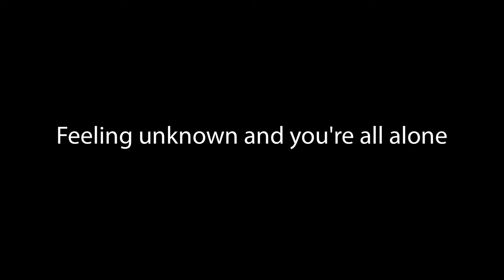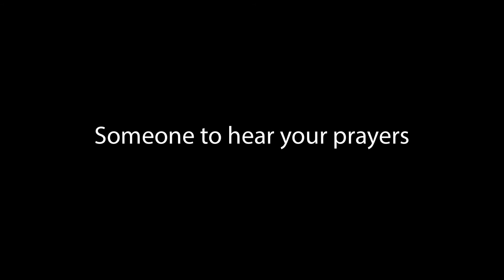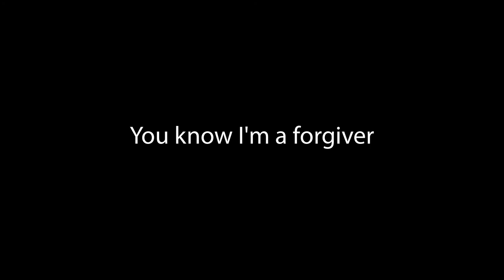Personal Jesus - Depeche Mode Cover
Originally performed by Depeche Mode
Written by Martin Lee Gore (PRS)
Originally published by EMI Blackwood Music Inc